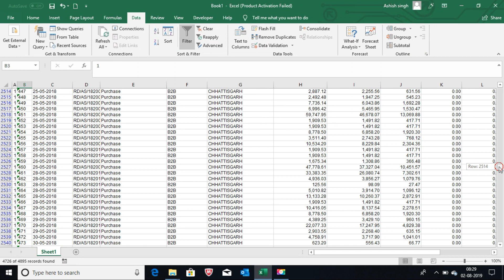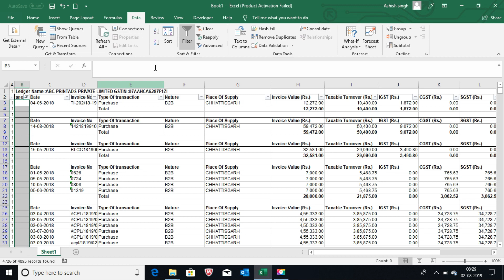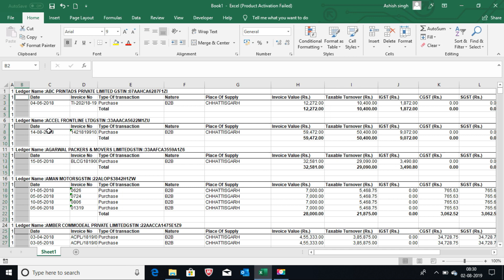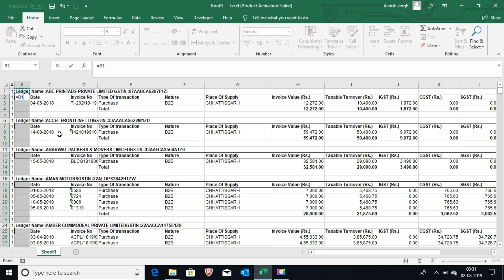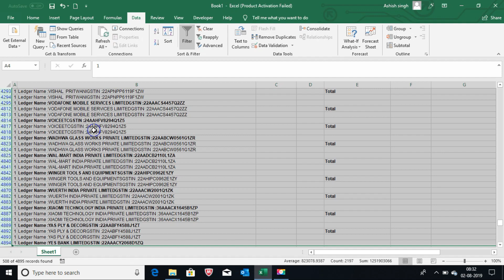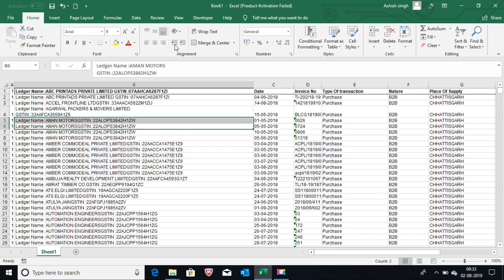EXCEL TRICKS & FORMULA | Goto Special - Blank